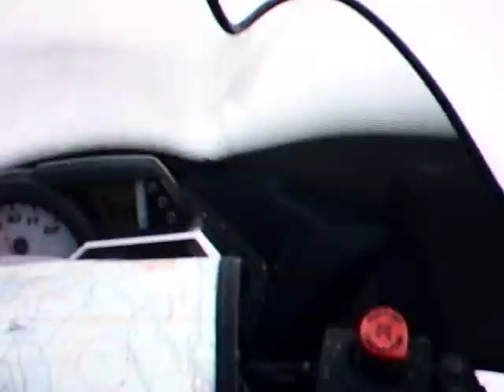110 mph on snowmobile when I see deer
I was going 110 just before seeing a hurd of deer on the trail.